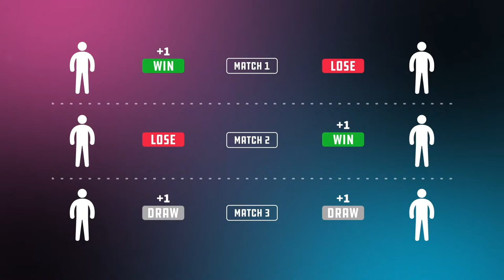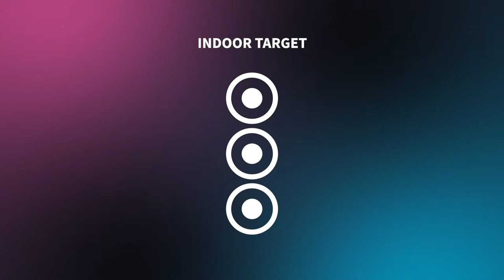Live: Recurve team final | 2021 Indoor Archery World Series Finals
Live from the 2021 Indoor Archery World Series Finals.